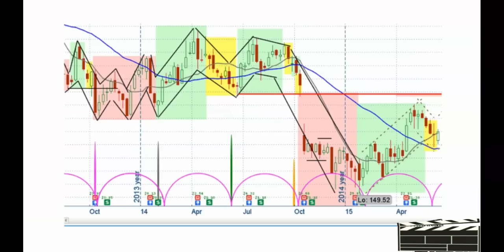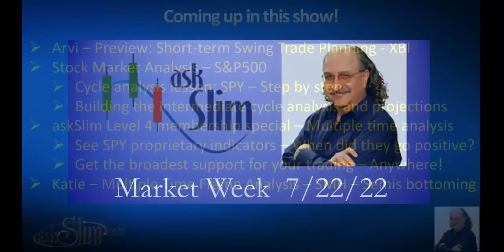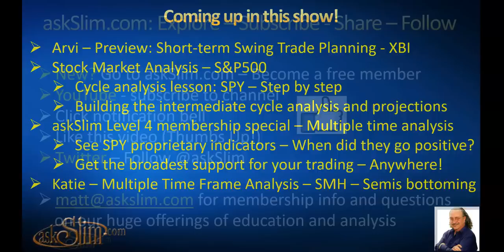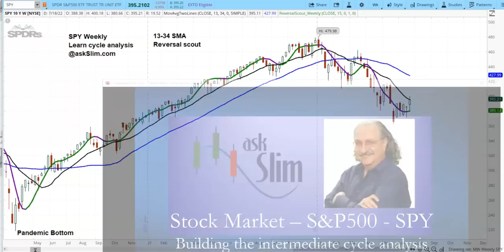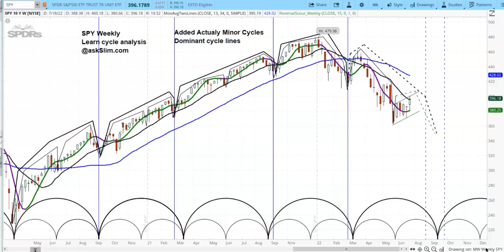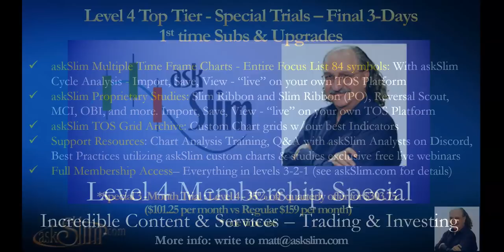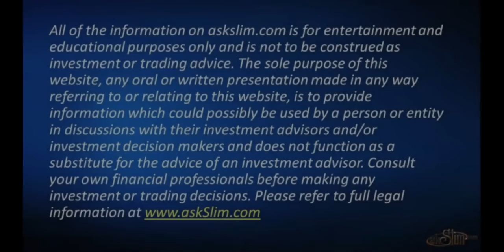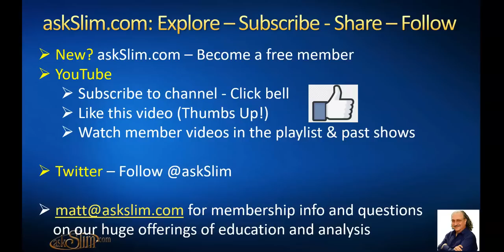askSlim Market Week 07/22/22 - Analysis of Financial Markets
Commentary and analysis on the financial markets

Our interests
Brokers: TDA, TD Ameritrade, thinkorswim, Schwab, Etrade, Fidelity, Tastyworks, robinhood, webull, Ally